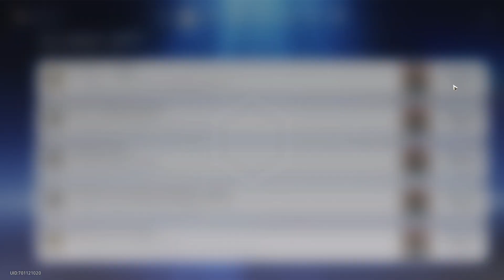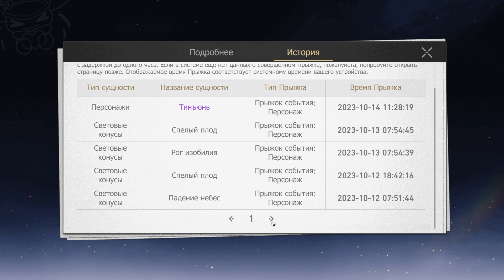36 - ► ПРЕДНАЗНАЧЕНИЕ ◄ Honkai: Star Rail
► ПОДДЕРЖКА КАНАЛА ◄
Honkai: Star Rail - это новое космическое фэнтези в жанре RPG, которое открывает путь в огромные неизведанные миры. Пошаговые бои, обширные карты с лабиринтами, решение головоломок, красочный сюжет - всё это создаёт особенную мелодию межзвёздного пространства, наполненную тайнами и наградами, чьё эхо разносится по всей галактике.

В этой вселенной есть Эоны, воплощения универсальных принципов, которые могут свободно путешествовать между бесконечными мирами, используя некую первобытную силу. Галактика наполнена множеством миров с уникальными пейзажами и историями. Бродящие по ней Эоны отстаивают свои собственные убеждения. Главный герой, которому было имплантировано семя Стелларона, отправляется в путешествие на борту Звёздного экспресса с группой пассажиров, унаследовавших дух Освоения. Вместе они пройдут по следам Эонов и исследуют миры вселенной.